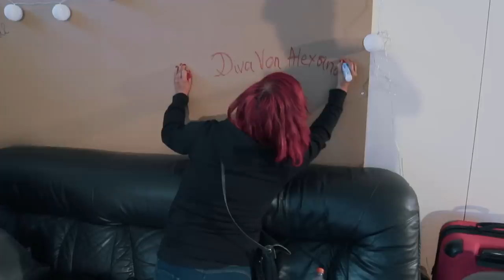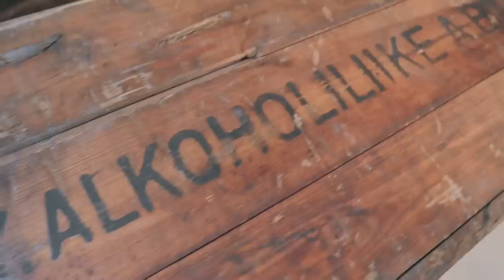Katarina & Her Poor Fellas - All Night Long (feat. Underground Model Finland)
Katarina & Her Poor Fellas performing All Night Long.
Video: Petri Tiainen / Snoopydoo Productions

Special thanks to Underground Model Finland